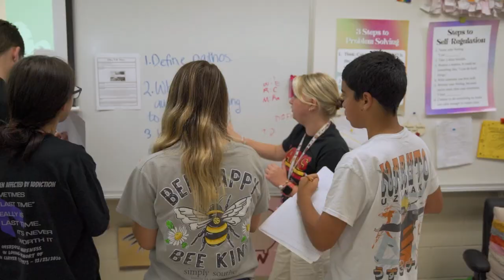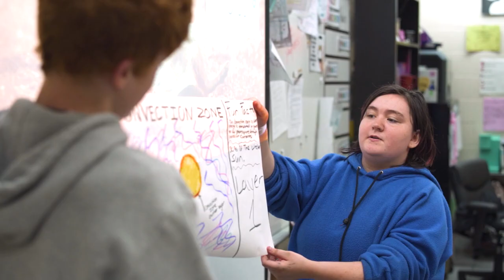Hoover Middle School (Brevard Public Schools)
2023 video showcasing Hoover Middle School.